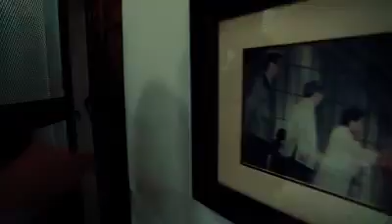ANG BAYAN KONG SINILANGAN " NAGA CITY" PROVINCE OF CAMARINES SUR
Ang Bayan Kong Sinilanga... I LOVE My Province of Camarines Sur
Watch the video and you would know my Province of Camarines Sur

Thank you so much, guys... Love you all and Keep Safe always.